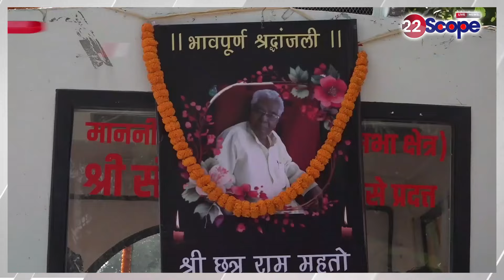देखिए झारखंड की बड़ी खबरें। Jharkhand News। Top News।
See the big news of Jharkhand. Jharkhand News. Top News.

About Channel:
22Scope is a leading digital media platform of Jharkhand & Bihar. We are highly reliable and most trusted for political news, sports news, educational news, etc.

22Scope Live TV | 22 Scope | Hindi News | 22 Scope लाइव

Jharkhand Election
jharkhand election
 Hemant Sarkar
Hemant Soren election today
Babulal Marandi
election 2024
 vidhansabha today news
 vidhansabha samachhar

CHANNEL AVAILABLE
JIO TV SETTOP BOX Channel No - 1475
VI
ROCK TV